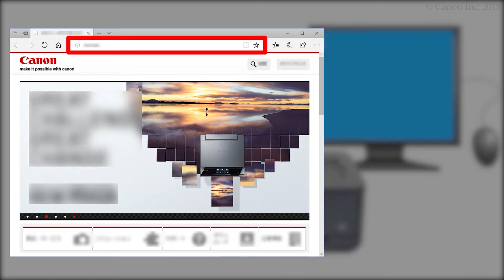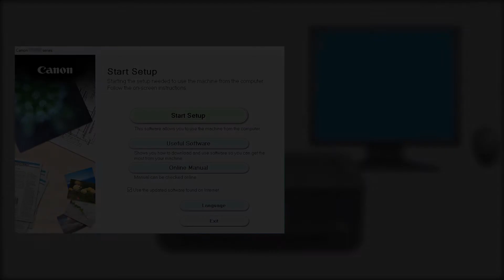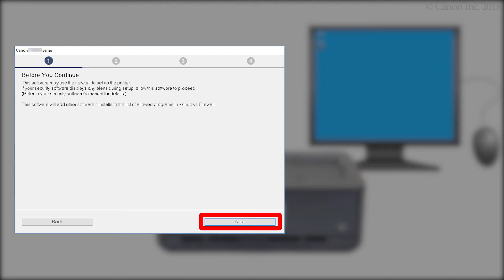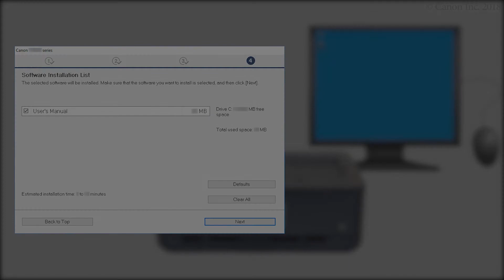Canon PIXMA TS9520 - Connecting Your Windows PC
Effortlessly connect your Canon PIXMA TS9520 to your Windows PC using the Wireless Connect Method. Visit the Canon website for more How-To Video tutorials.